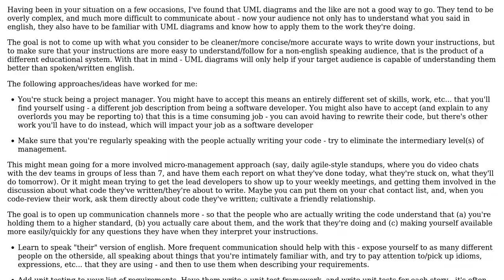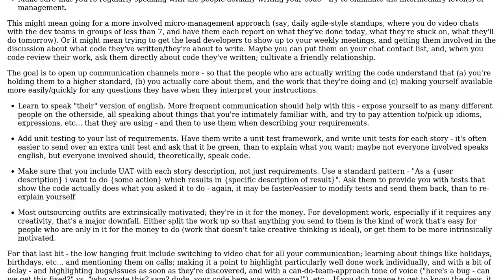Software Engineering: Communicating with Vendors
With thanks & praise to God, and with thanks to the many people who have made this project possible! | Content (except music & images) licensed under CC BY-SA | Music | Images & others | With thanks to user user1767270 user gnat user blueberryfields and the Stack Exchange Network Trademarks are property of their respective owners. You are responsible for your own actions.